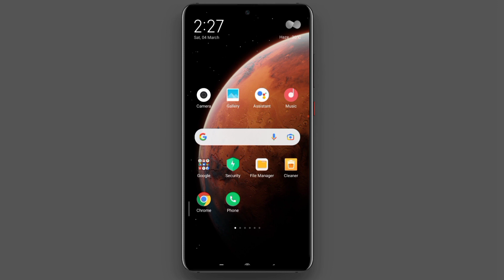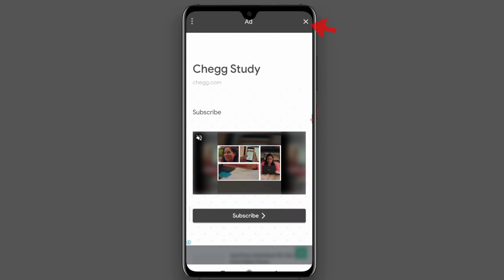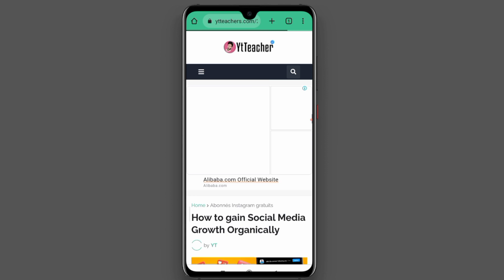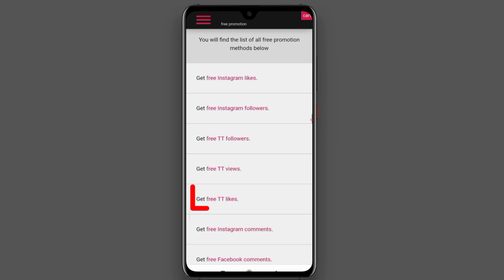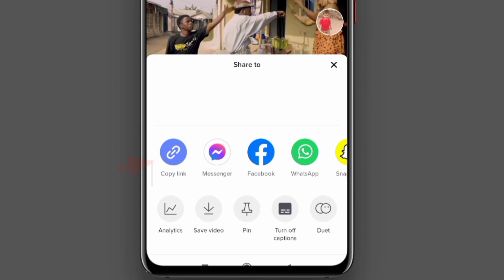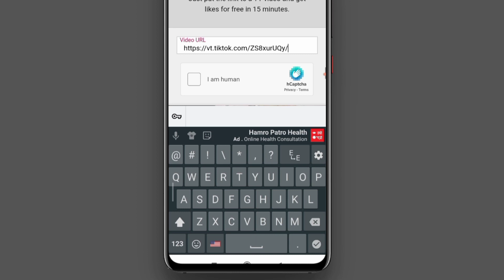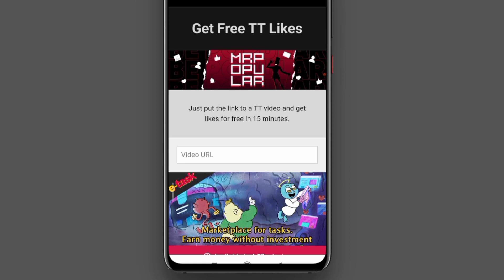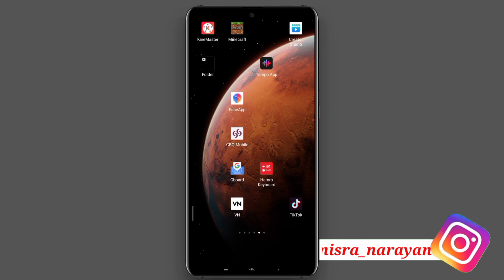Get TikTok Free Unlimited Likes || Tiktok ma like kasari badaune ||Tik Tok free like website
Tiktok unlimited likes
How to get tiktok like
Tiktok free likes 2023
Tiktok ma like kasari badaune
Tiktok free unlimited likes
How to increase tiktok like
Tiktok ma like badaune tarika
Kasari badaune tiktok like
Free like on tiktok 2023

Narayan Mishra

misra_narayan